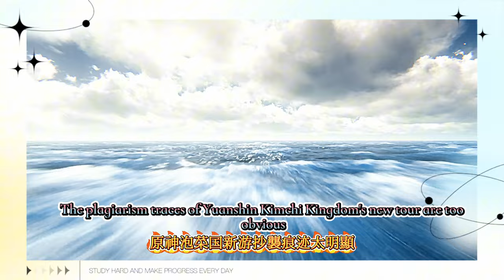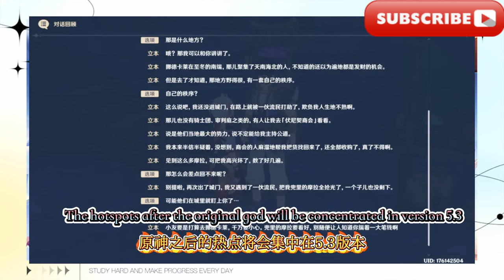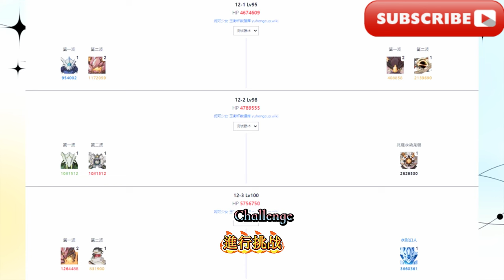原神：5.3皮膚確定！全員送翅膀，胡桃廚樂了！官方太大方！申鶴暫不入混池，原神：5.3卡池更改！瑪薇卡實機！胡桃傳說任務二放出，新聯動杯套太可愛，原神：泡菜國新遊「抄襲」痕跡太明顯，就連胸痣都照搬！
原神：5.3皮膚確定！全員送翅膀，胡桃廚樂了！官方太大方！申鶴暫不入混池，原神：5.3卡池更改！瑪薇卡實機！胡桃傳說任務二放出，新聯動杯套太可愛，原神：泡菜國新遊「抄襲」痕跡太明顯，就連胸痣都照搬！網友坐不住，大亂燉別太離譜，原神：120兌換碼！八重「循音覓食」活動開啟，限定週邊等你來拿，原神：800原石！ 5.3冰輔定位安排，6.0至冬國首個地區放出，網友放出自製地圖，原神：5.3卡池安排！三神擠卡池，冰系將崛起！至冬國新勢力放出，原神：官方放出至冬國消息！女皇處境堪憂！新角色立繪時間確定，原神：被雷電將軍可愛到！宣傳模式笑麻了！製作影片時真的不會笑嗎？
Genshin Impact: 5.3 skin confirmed! All members are given wings, Walnut Kitchen is happy! The official is so generous! Shen He will not enter the mixed pool for the time being, Genshin Impact: The card pool has been changed in 5.3! Mavica real machine! Mission 2 of Walnut Legend is released, the new linked cup sleeve is too cute, and the traces of "plagiarism" in Genshin Impact: Kimchi Nation's new game are too obvious, even the chest mole is copied! Netizens can’t sit still, don’t be too outrageous by making a mess, Genshin Impact: 120 redemption code! The eight-fold "Foraging by Sound" event has started, and limited peripherals are waiting for you to get, Genshin Impact: 800 rough stones! 5.3 Bingfu positioning arrangement, the first region of Winter Kingdom released in 6.0, netizens released self-made maps, Genshin Impact: 5.3 card pool arrangement! The three gods squeeze the card pool, and the ice system will rise! New forces in the Winter Kingdom are released, Genshin Impact: Official news about the Winter Kingdom has been released! The Queen is in a worrying situation! The drawing time for the new character has been confirmed, Genshin Impact: Being so cute by the Thunderbolt General! The publicity model is ridiculous! Is it true that you can’t laugh while making a video?